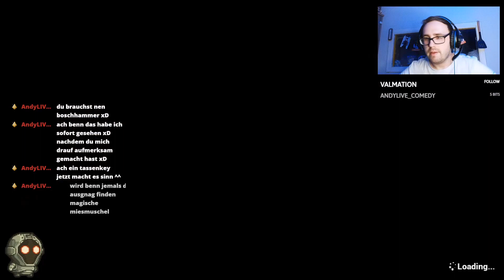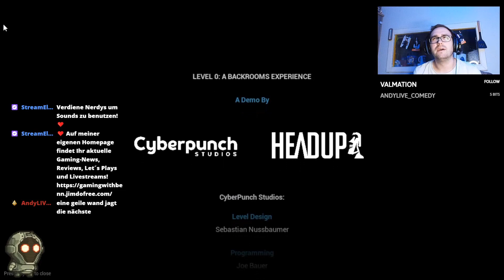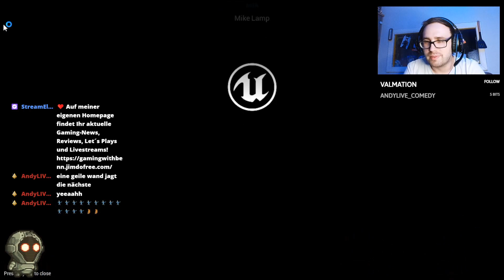Let´s Play "LEVEL 0: A BACKROOMS EXPERIENCE" (German/Deutsch) ICH WILL NICHT MEHR! 😱 [HD+]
«LEVEL 0: A BACKROOMS EXPERIENCE»
von Headup Publishing / CyberPunch Studios [ 2023 ]

Mein Postfach:
17013 Neubrandenburg

WICHTIGER HINWEIS:
Wenn dir das Video gefällt, unterstütze den Entwickler
und kauf dir das Spiel! 😊